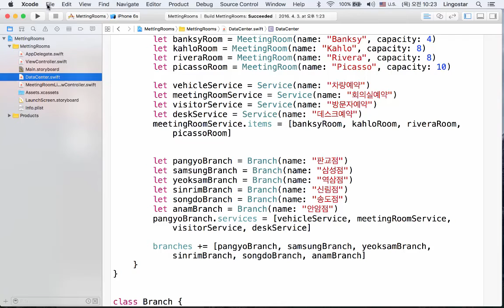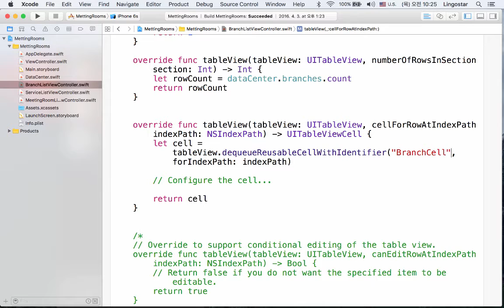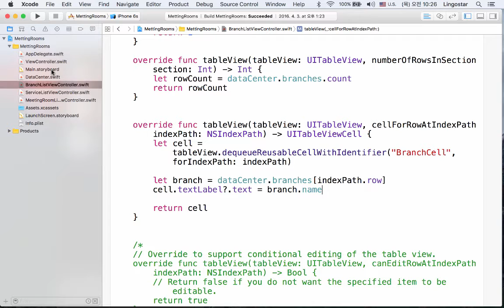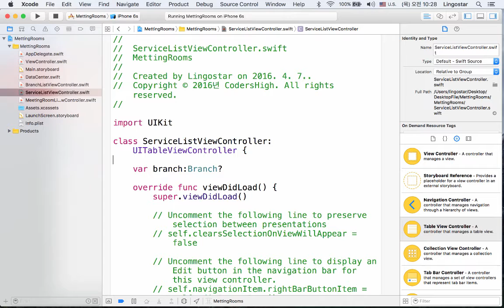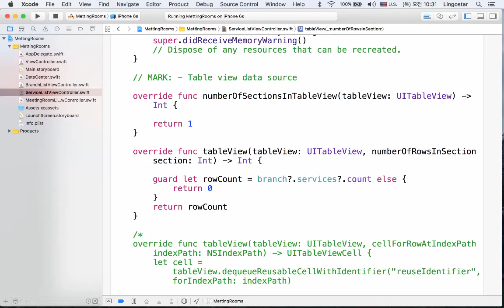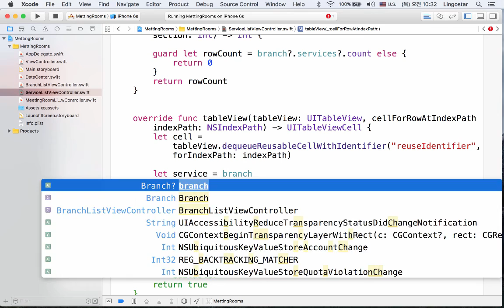[iOS Swift입문] Session6 5 Navigation구현2 뷰컨트롤러준비